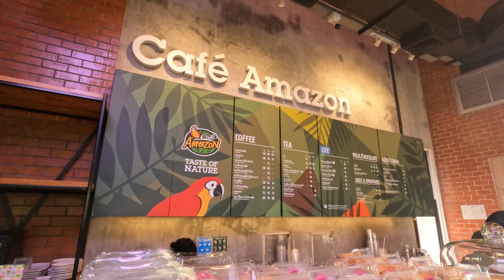[Cafe Report] a cute cafe Amazon rama II | ค่าเฟ่ อเมซอน